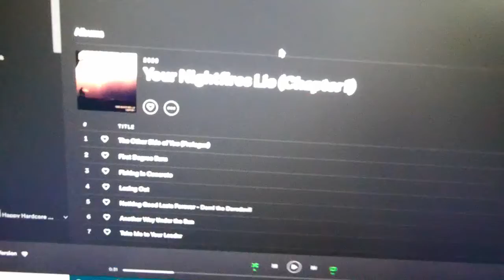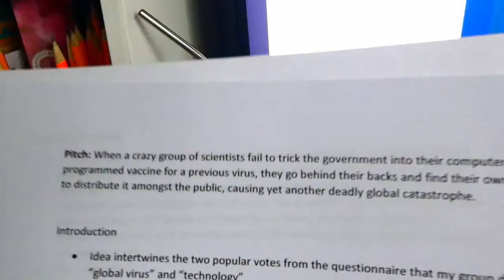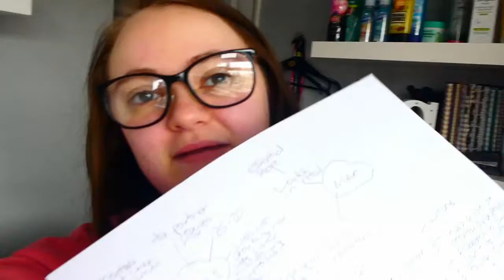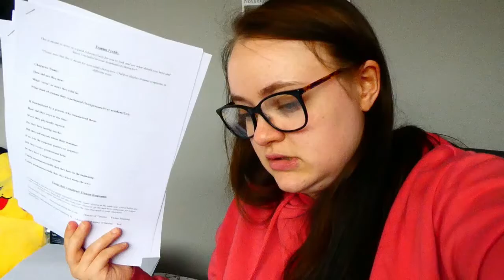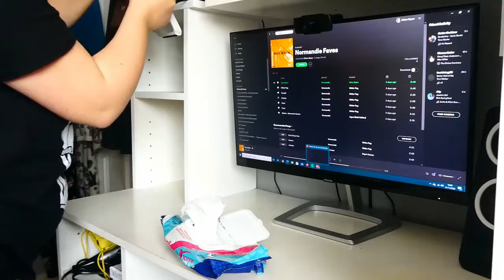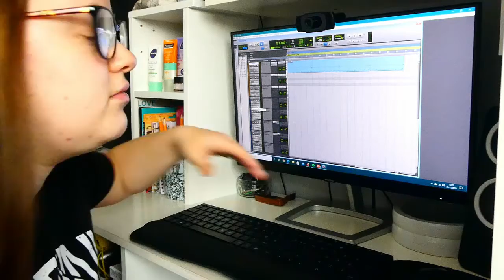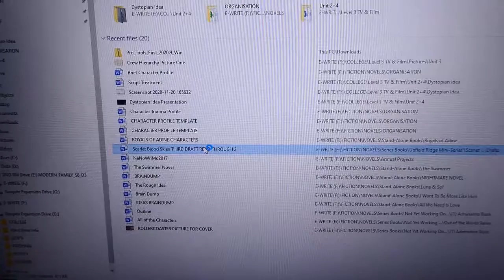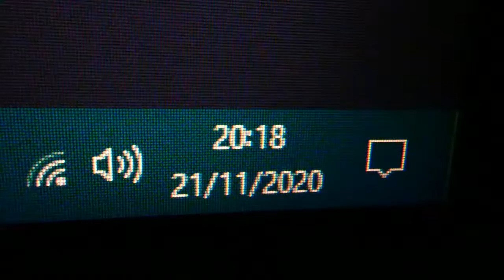HAVING A MIDLIFE CRISIS... Getting COLLEGE Work Done & Slow Progress on SBS // Vlog | Chloe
LINKS AND INFORMATION:

TIMESTAMPS:
00:00 - Introduction
00:04 - Friday 20th November
19:24 - Saturday 21st November

MY WIPs (Projects/Work in Progress)  -

Scarlet Blood Skies (dualogy): Scarlet Blood Skies is a new adult dark contemporary romance which follows Emilee Read, a nineteen year old drummer, as she navigates her way through life, but there are hurdles along the way and parts of her past come back to haunt her.

OTHER PLACES TO FIND ME:

(All Things Life is a blog about just that, all things life, from lockdown to mental health to productivity and everything else in between. All Things Life was created by Chloe Elizabeth in the hopes to create a platform where anyone could turn to to feel less alone in life's endeavours and struggles, and a place where she can help uplift readers and cheer them on.)

MY FILMING AND POST-PRODUCTION EQUIPMENT
Camera - Panasonic Lumix Leica DC-TZ95
Small Tripod -
(The bigger tripod I use is actually one that my Dad passed down to me, so it's quite old and probably can't be found anywhere)

Webcam (for Livestreams) -